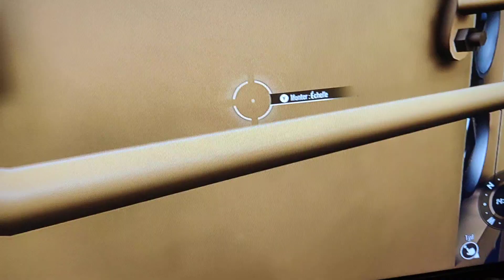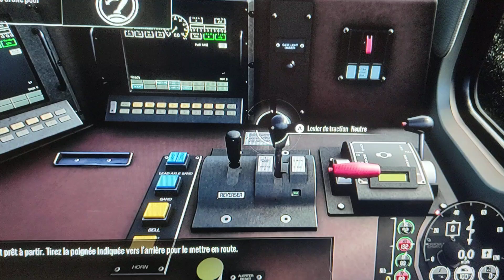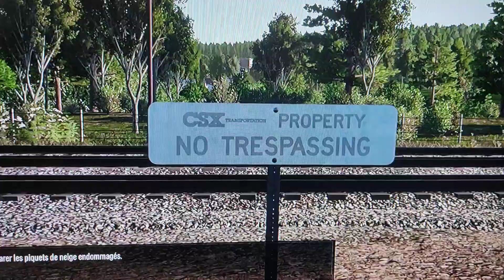(train sim world 2) présentation de sand patch grade (21 juillet 2024)